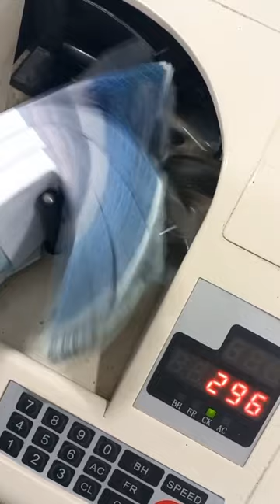How to work cash machine l tricky side l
cash machine
atm machine
cash deposit machine
cash machine how to use
cash,how to make atm machine
how cash machines work
machine
how do cash machines work
how to make atm machine at home
how cash deposit machine works
how to work cash register
how to use cash deposit machine
how to work the cash till
how to work the cash register
automated teller machine (accommodation feature)
how to operate the cash till
history of cash machine
atm cash machine